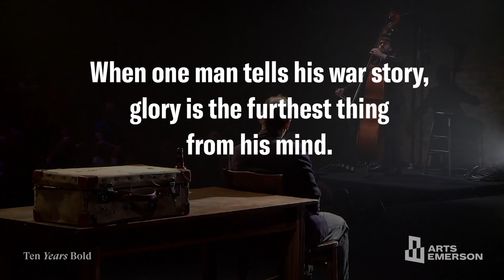Tony Award–winner Denis O’Hare returns for an encore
An Iliad
NOV 20 - 24, 2019
Emerson Paramount Center, Boston, MA

An Iliad unfurls the final weeks of a legendary, decade-long siege where Greek legends mercilessly battled over the fall of Troy. This Obie Award–winning adaptation of Homer’s epic poem places one man on a bare stage with a simple question to ask: Has anything really changed since the Trojan War? Directed by Lisa Peterson and starring Tony Award–winning actor Denis O’Hare (American Horror Story, True Blood, Dallas Buyers Club and This Is Us), An Iliad in a sweeping account of humanity’s unshakable attraction to violence.

This encore performance brings An Iliad back to Boston after six years, giving audiences a chance to discover an astonishing, award-winning play The Boston Globe called “nothing short of mesmerizing.” Described as wrenching, visceral, breathtaking, and formidably powerful by critics, it’s an experience not to be missed.

    "Mesmerizing from the moment we first see him"
    - SFGate